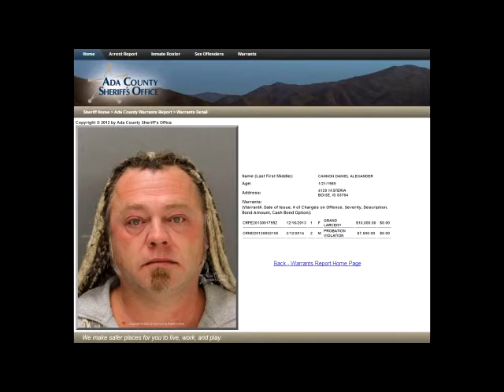LogicBeforeAuthority aka Daniel Alexander Cannon is a Slimeball